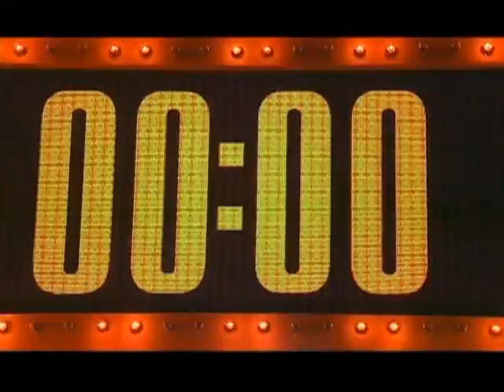Хорошие шутки | Выпуск 112